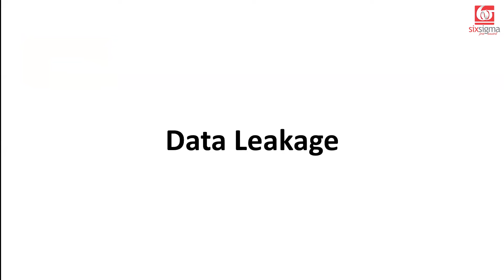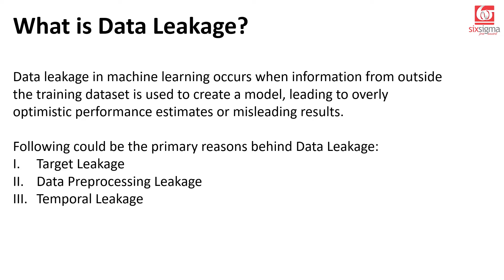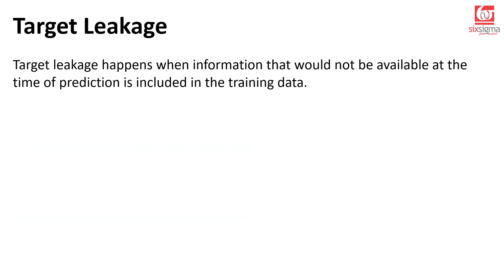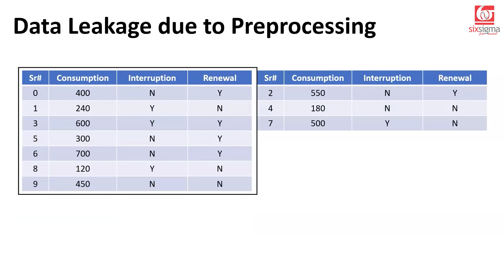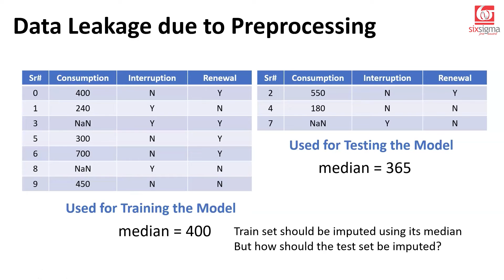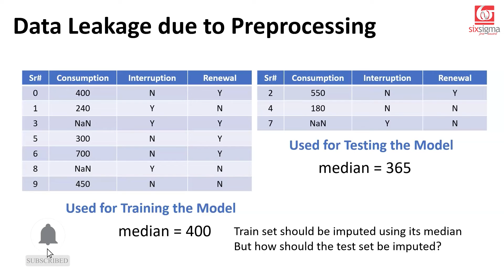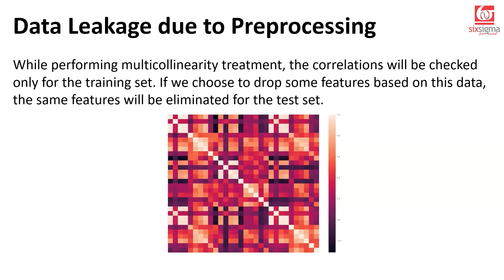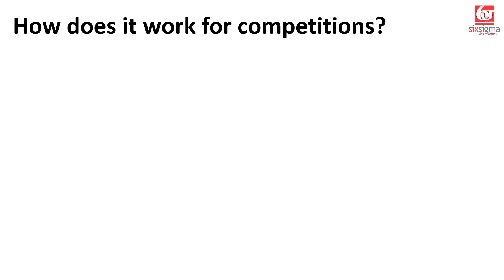What is Data Leakage? | Target Leakage | Preprocessing Leakage | Data Science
In this video, we cover the crucial concept of data leakage in machine learning and how it can significantly impact the performance and reliability of predictive models. Data leakage occurs when information from outside the training dataset is inappropriately used to create the model, leading to inflated performance metrics that do not generalize to new, unseen data. 🚫📈

We start by exploring the different types of data leakage, focusing on three main categories: target leakage, preprocessing leakage, and temporal leakage. While target leakage involves the inadvertent inclusion of the target variable or future information in the features, preprocessing leakage occurs during data preprocessing steps such as scaling, missing value treatment, outlier treatment, and handling multicollinearity. 🎯🔄

One of the key areas of concern is preprocessing leakage, where techniques like scaling, imputation of missing values, outlier treatment, and handling multicollinearity are susceptible to leaking information from the test set into the training set. We discuss how these preprocessing steps, if not performed correctly, can lead to models that perform well on the training data but fail to generalize to new data. 📉🔍

We discuss strategies to prevent data leakage, emphasizing the importance of maintaining a strict separation between training and testing data throughout the entire machine learning pipeline. By understanding the nuances of data leakage and implementing robust practices, data scientists and machine learning practitioners can build models that are reliable, trustworthy, and truly predictive. 🛡️📚

Furthermore, we explore how practices followed for machine learning competitions, where the goal is to develop models that generalize well to unseen data. In competitions, participants must be vigilant about avoiding data leakage to ensure fair and accurate evaluations of their models. 🏆🔒

Join us as we explain the complexities of data leakage in machine learning and learn how to navigate this critical challenge in the quest for accurate and reliable predictive models. 🌐🔍

Happy Learning!